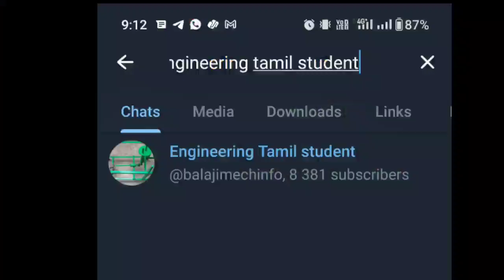Anna university result 2023| Anna University latest news